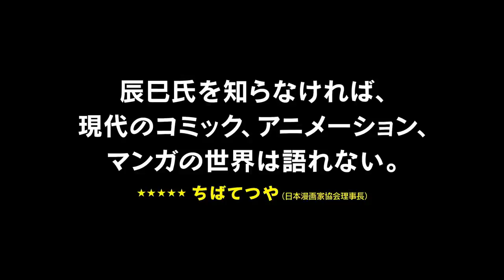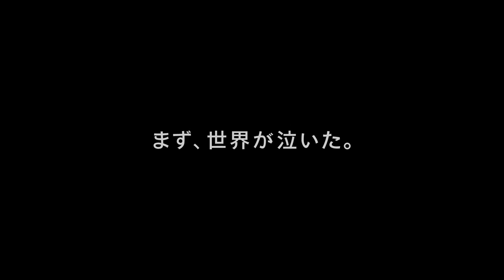マンガにおける劇画ジャンルを築いた辰巳ヨシヒロのアニメドキュメンタリー！映画『TATSUMI マンガに革命を起こした男』予告編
大人の読者に向けた劇画というジャンルを確立し、日本の漫画界を変革した辰巳ヨシヒロのアニメドキュメンタリー。終戦直後の貧しい時代に若き日を過ごした彼が、漫画家から劇画家となる姿を映し出す。監督は、シンガポール映画界をけん引する気鋭として注目を浴びている『マカブル　永遠の血族』などのエリック・クー。俳優業以外でも精力的な活動を行っている別所哲也が、1人6役で各キャラクターのボイスキャストを務めている。現代漫画史を俯瞰（ふかん）しながら戦後日本の歩みも浮かび上がらせる独特の視点にも注目。